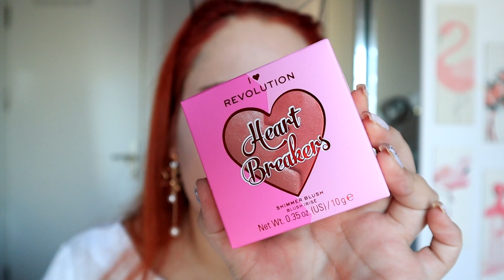I Heart Revolution ve Revolution Yeni Ürünlerini Deniyorum | 6 Saat Kalıcılık Testi Yaptım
Merhabaaaa!
I Heart Revolution ve Revolution ın yeni ürünlerini denedim :)) Umarım keyifle izlersiniz. İyi seyirler :)